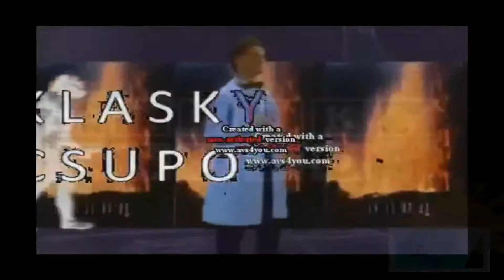bill nye the science guy csupo 2 epicness